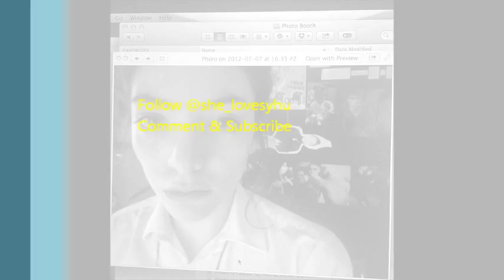Lorde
Song: Anthony Hamilton & Marsha Ambrosius- As